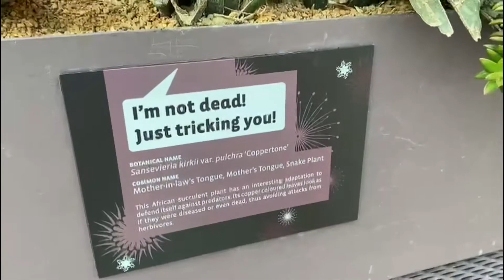Flower Dome @Garder by the bay Singapore cny2021 display/Mhelz Storiary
Ring in the year of the Metal Ox and bask in prosperity and good fortune at Dahlia Dreams! Featuring auspicious elements and symbols, this ever popular floral display ushers in new beginnings filled with good luck and positivity. Stroll through a field of about 1,400 pretty dahlias of mixed varieties, all grown in-house for the very first time by our very own horticulturists alongside a host of Lunar New Year floral favourites such as azaleas, chrysanthemums and cymbidiums.